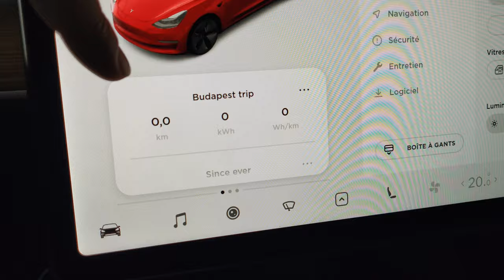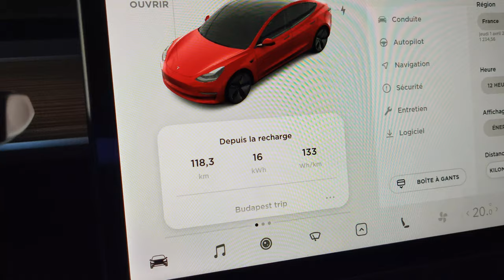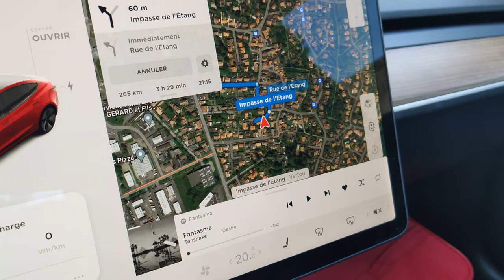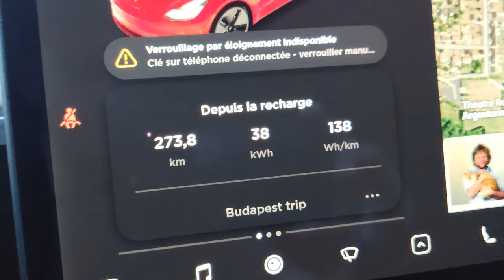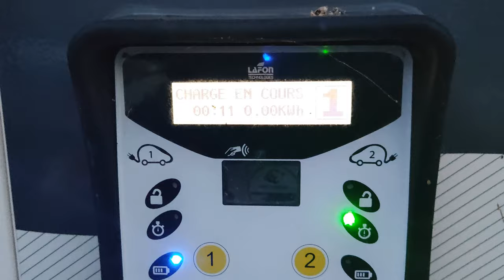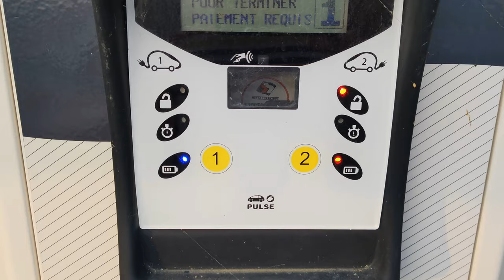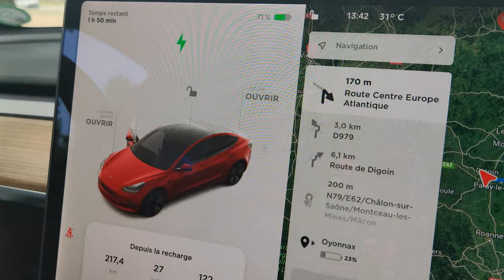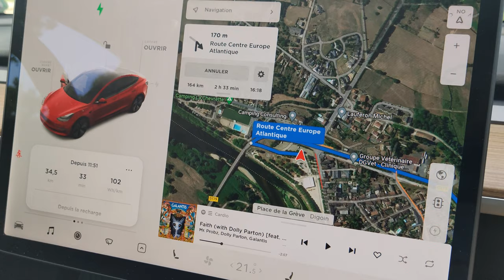Driving a Tesla Model 3 SR+ from Saint-Nazaire to Budapest: part 1, Saint-Nazaire to Geneva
Driving long distances in a Tesla is usually very easy thanks to the extensive and expanding supercharger network, so in this video series, Guillaume will attempt to drive about 4,500 km without using fast charge points to prove that you don't need a Tesla to drive long distances!

In this video, Guillaume drives from the French west coast to Switzerland: 800 km on AC only!

Baila Mi Cumbia (Sting) by Jimmy Fontanez Media Right Productions

A Long Cold (Sting) - Riot